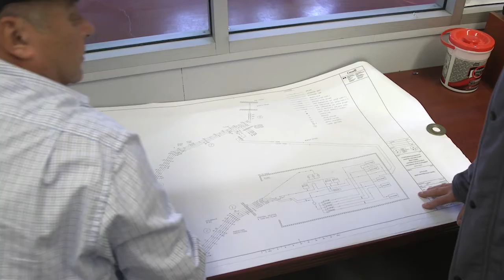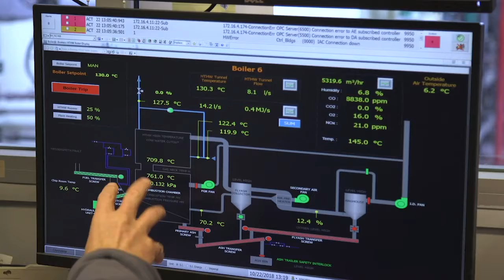Ingénieur en énergie durable – Michael Burke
Description :
Le gouvernement prend d’importantes mesures pour réduire son empreinte carbone. Michael Burke, un ingénieur en énergie durable, gère un projet pilote sur la biomasse dans la région de la capitale nationale qui pourrait réduire de façon importante l’empreinte environnementale dans la région.